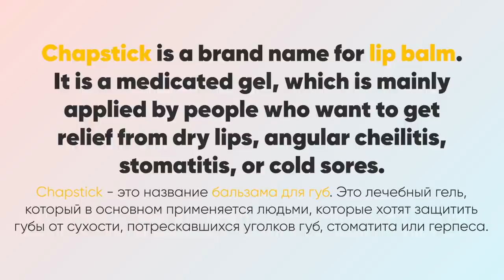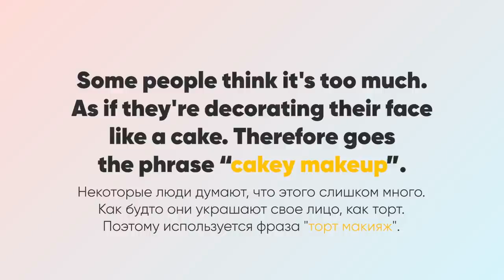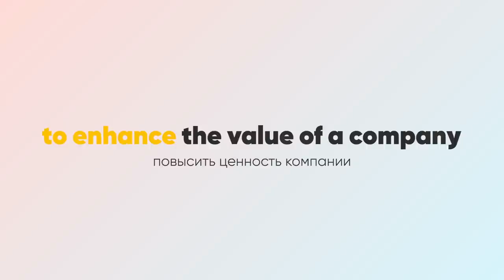Разговорные фразы от Kim Kardashian | Секреты красоты семьи Кардашьян. Английский язык - Инглиш Шоу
Про видео:

Бьюти-секреты от семьи Кардашьян🔥

Знаешь, кто такая Kim Kardashian? Да, это та, у которой огрооомный .. словарный запас. А еще семья Кардашьян известна своей любовью к макияжу.

Сегодня в видео сестры Кардашьян раскроют секреты своей красоты, а также помогут нам обогатить словарный запас. И мы уверены, что это видео понравится не только женской половине нашего канала!

Каждый день мы публикуем подборки слов, сторисы с носителями, отвечаем на ваши вопросы, дарим подарки и многое другое.

ИнглишШоу KimKardashian УчитьАнглийский инглиш шоу kim kardashian hologram wendy williams sam seder the view the majority report